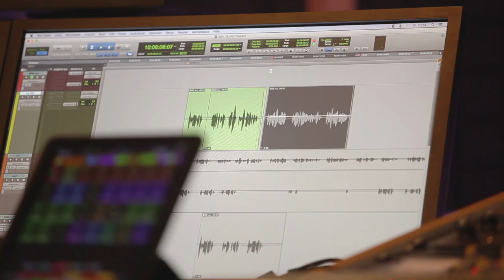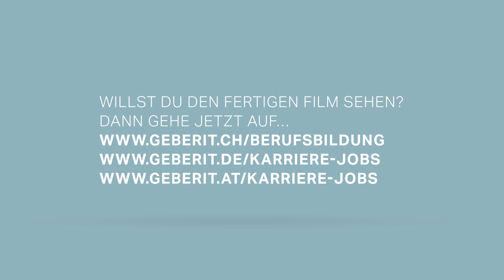Geberit Ausbildung - Behind the Scenes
Geberit bietet spannende Ausbildungsplätze und hat vor allem spannende Auszubildende. Schau selbst, wenn du wissen willst, wie es hinter den Kulissen des Filmdrehs und der Ausbildung bei Geberit zu und her geht.
Willst auch du ein Teil von Geberit werden?